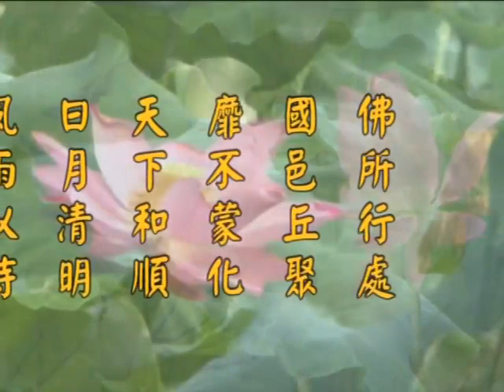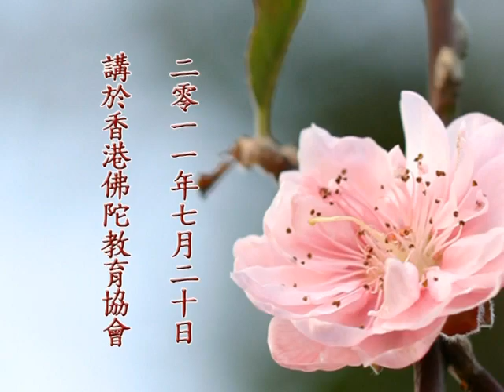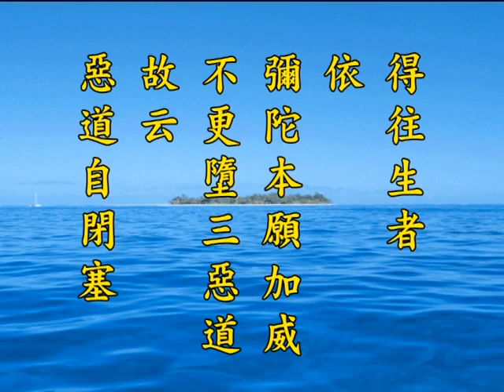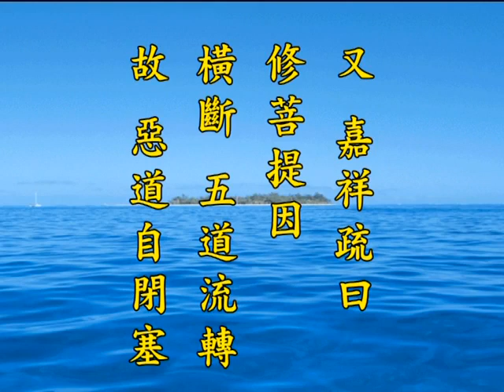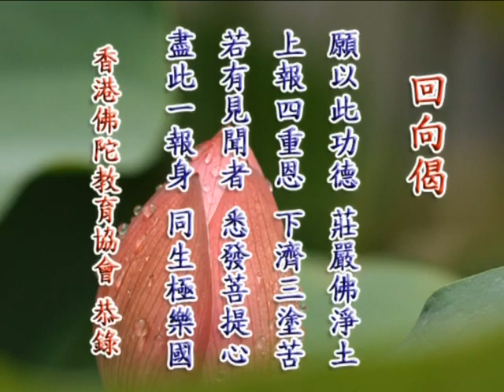《淨土大經解演義》第５０４集(未上字幕) 淨空法師2010第11次宣講無量壽經